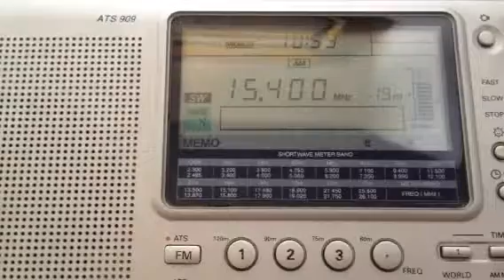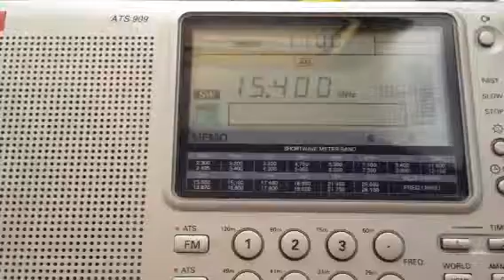Radio Romania International , English Service